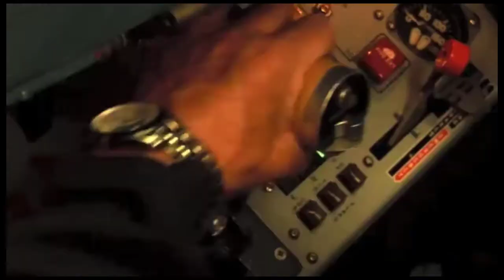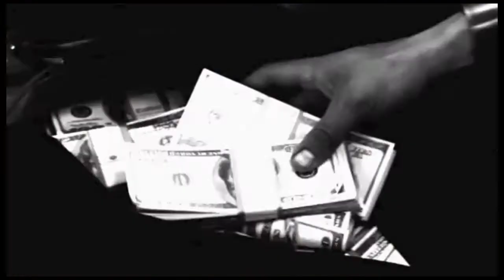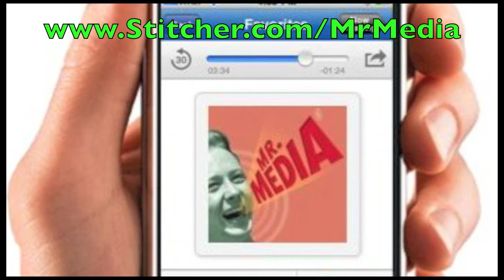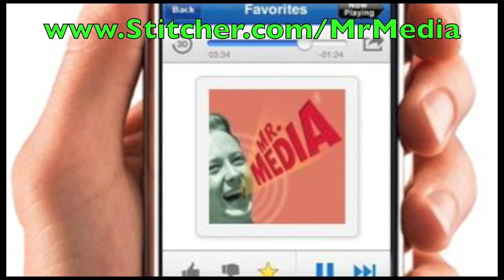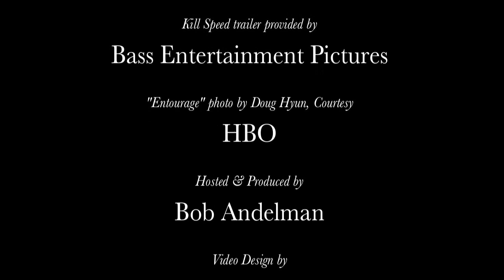Entourage to Kill Speed, Brandon Quinn is man's man! INTERVIEW